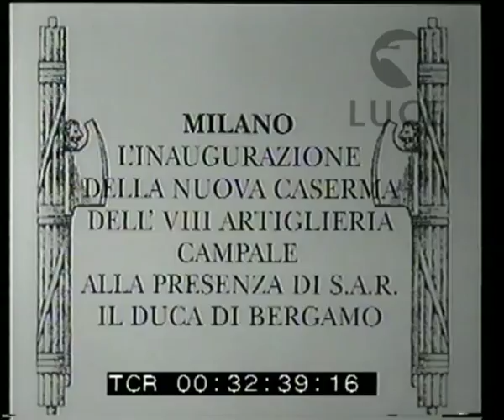La caserma di artiglieria campale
Descrizione sequenze:Milano ; la facciata della caserma, intestata a Eugenio di Savoia ; il cortile interno, dalle scuderie escono le squadre di cavalleria ; il duca di Bergamo e le autorità militari passano in rivista le truppe schierate ; le truppe sull'attenti con la sciabola sguainata ; il pubblico delle signore dalle tribune saluta la sfilata ; la parata militare ; il duca di Bergamo ed i generali assistono in piedi dalle tribune ; le squadre di cavalleria passano al galoppo trainando i cannoni ; la sosta al centro della piazza ;